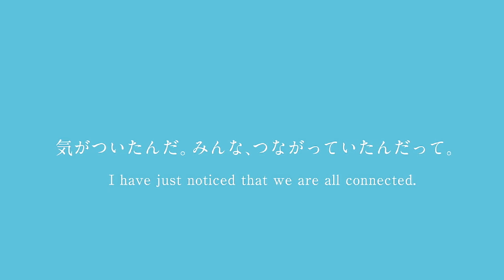Hiatus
Animation by Takeshi Tsunehashi